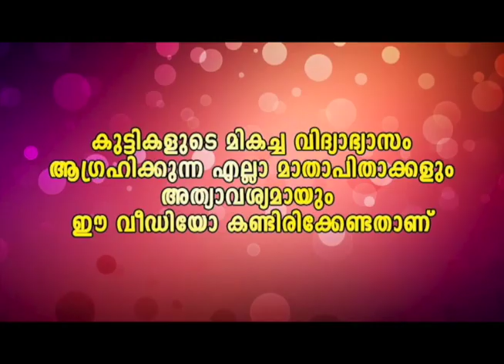മക്കത്തെ സുൽത്താനു കെസ്സൊന്നു പാടാൻ ഞാൻ വീണ്ടും എത്തി...❤️❤️❤️❤️❤️